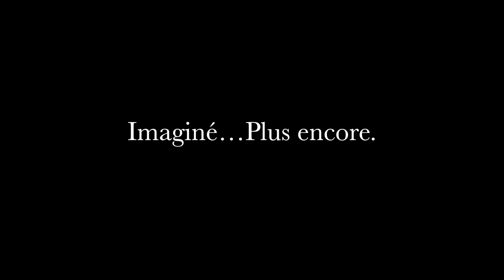Parc Oméga vue d,une autre façon.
Cette vidéo traite de Parc Oméga vue d,une autre façon.